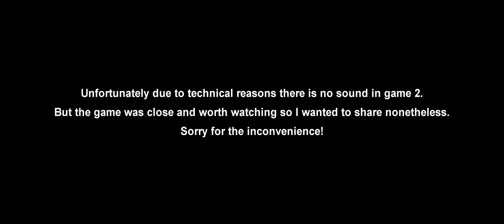[WR] 🔥 Corona UE Mars – Mk3 Gameplay | War Robots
In this video I will be presenting mk3 maxed gameplay featuring Gothic Mars with Ultimate Corona. Hope you enjoy!

Video Chapters
00:00 Intro & Game 1
05:35 Game 2 & Outro

By using the code AYGIR for every in game purchase you make you'll help me get 5% of the total revenue. Thanks in advance!
System Specifications: Asus ROG Strix Scar G16 (laptop)
➤ CPU: 13th Gen Intel® Core™ i9-13980HX Processor
➤ GPU: NVIDIA® GeForce RTX™ 4080 Laptop GPU (175Wh)
➤ RAM: 32GB DDR5-4800 SO-DIMM
➤ SSD: 3TB PCIe® 4.0 NVMe™ M.2 SSD
➤ Monitor:  ALIENWARE 34 CURVED QD-OLED - AW3423DWF
➤ Keyboard: ASUS ROG STRIX SCOPE II 96 WIRELESS
➤ Mouse: Razer Viper ULTIMATE Wireless
➤ Headphones: Sony WH-1000XM3 Wireless
➤ Microphone: Rode Procaster

Secondary System: Desktop
➤ CPU: Intel® Core™ i7-10700K Processor (Overclocked to 5.1 GHz)
➤ GPU: MSI Gaming GeForce RTX 2070 Super 8GB GDRR6 256-bit
➤ RAM: G.SKILL TridentZ RGB Series 32GB (4 x 8GB)
➤ HDD: Seagate BarraCuda 2TB Internal Hard Drive HDD
➤ Motherboard: MSI Z490-A PRO ProSeries ATX
➤ Microphone: Blue Snowball iCE USB Mic
➤ Keyboard: Steelseries APEX Pro
➤ Mouse: Glorious Model D Wireless

Track: Infraction- Nothing To Lose

Track: Eternal Hunger - Life Went Down (feat. EMSHE)